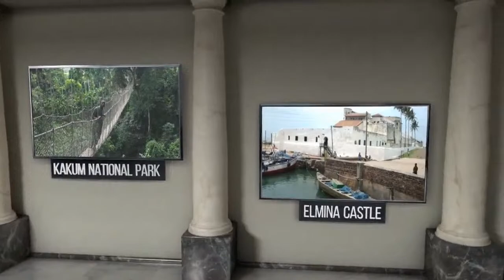4th January 2023: Biggest Family Gathering and Fun Fair at Rattray Park in Kumasi.